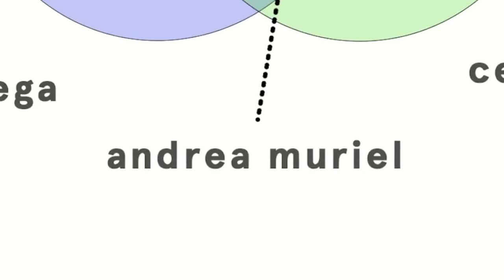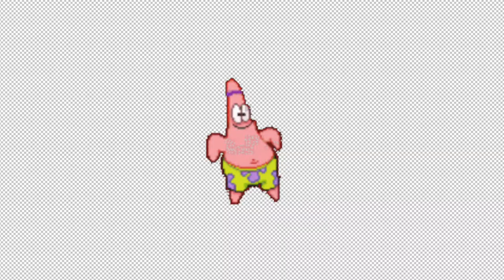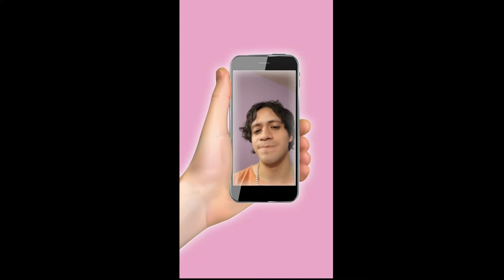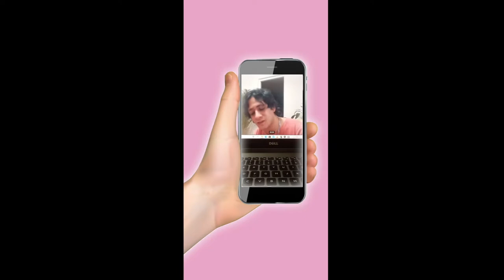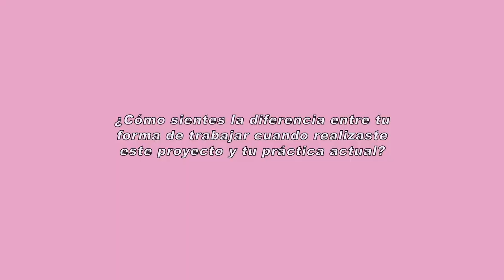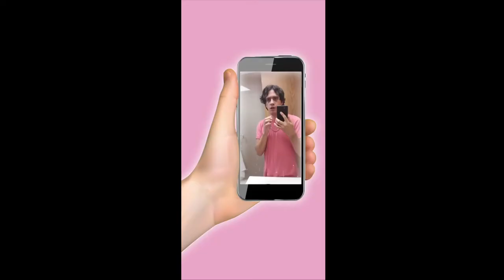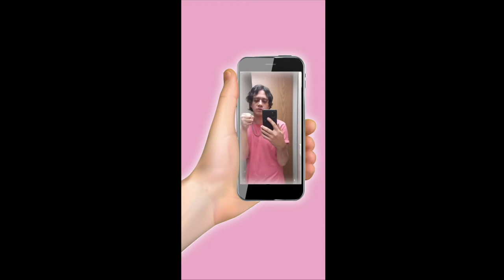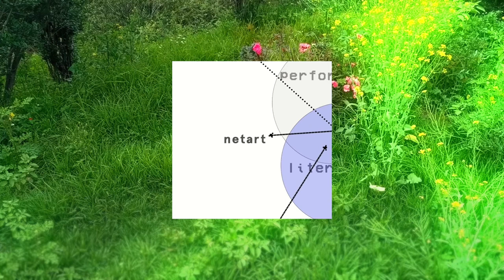Panel de entrevistas: Este Verano No Es Nuestro Verano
Sonia Madrigal
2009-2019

Página HTML, Serie fotográfica, historias de usuarios.

Todos los días miles de habitantes del Estado de México recorren largos trayectos dentro del transporte público, alrededor de 4 horas diarias, para llegar a sus lugares de estudio, trabajo o para obtener algún servicio en la Ciudad de México, lo que forma parte del fenómeno social conocido como Población flotante, es decir aquellas personas que habitan un territorio pero que se tiene que desplazar diariamente a otro territorio. Yo formo parte de esta población, por lo que desde hace algunos años comencé a documentar mis trayectos de Neza a la Ciudad de México.

Como existir. Tutoriales
Santiago Muedano
2019

Cinco Videos en Youtube.

Estos videos apuntan a dibujar, modestamente, un panorama psicoafectivo que aborda el trauma generado en nuestras vidas por el mundo digital. A través de dramatismo absurdo, recursos reducidos y formato tutorial, se engendran cinco bocetos digeribles para temas ásperos. Lejos de imponer instrucciones existenciales, la intención central de este proyecto es proponer un postulado tonto y problemático, soltarlo hacia el exterior, y ver qué tan golpeado regresa. Tal y como es todo en la vida.

Aqui Pasándola
Daniela de la Torre
2019

Página HTML, js, texto, 41 videos.

Aquí pasándola busca ser un lugar en la web, un espacio donde siempre está pasando lo mismo. Del mismo modo que al abrir un gif de Calamardo bailando y dejar la pestaña abierta para ir a comer o hacer cosas en el plano físico, Calamardo sigue bailando, aunque no lo veamos, condenado o conforme con ser sólo un movimiento perpetuo en la web. Estos espacios virtuales simples, donde sólo pasa una cosa me parecen pequeñas islas paradisíacas, donde el FOMO no existe y nada se espera de ti.

Con esto en mente pensé en un oráculo, o un dispensador de fortunas. Una ventana donde perpetuamente se lanzan frases y se hacen danzas para quien lo visite. Me interesa de alguna forma ser ese Calamardo bailando por siempre en la web, esperando que regreses del super y recuerdes que abriste esa pestaña en tu computadora.

Andrea Muriel
2019

Página HTML, js, Tracery.

Paleta de sombras es un poemario algorítmico sobre los efectos y afectos de los cosméticos apartir extractos textuales sobre la piel, la teoría de colores y los diversos estados de animos de los humanos y su relación con el maquillaje.

Aspirguillus
Cecil Bolaños
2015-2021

Página HTML, js, p5, App.

Aspergillus es un proceso de desplazamientos y concordancias. Por un lado se decide por una relación entre la degradación orgánica y el consumo de la imagen permitiéndonos presenciar el olvido, la memoria que solo podemos atraer como una impronta desvanecida; también observamos la decadencia de la representación visual ocasionada por el exceso de contacto, una vigencia que se acorta cada vez que una imagen se comparte.

Xo-100
Diego Ortega
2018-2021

Página HTML, Video, Texto.

Tecnología, vida y naturaleza 🌼 Xo-100 es una visión al futuro. Independientemente de la presencia humana, la vida en la tierra continuará. Centramos nuestra visión en la chinampa debido a que encontramos en la unión naturaleza+tecnología, la simbiosis perfecta para la vida La chinampa es un sistema-vida que queremos sofisticar con el uso de Inteligencia Artificial para generar sistemas-eco que estimulen el desarrollo de la flora y fauna de los cuerpos de agua del futuro.